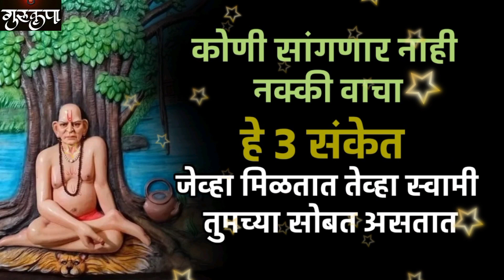हे 3 संकेत जेव्हा मिळतात तेव्हा स्वामी स्वतः तुमच्या सोबत असतात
हे 3 संकेत जेव्हा मिळतात तेव्हा स्वामी स्वतः आपल्या सोबत असतात